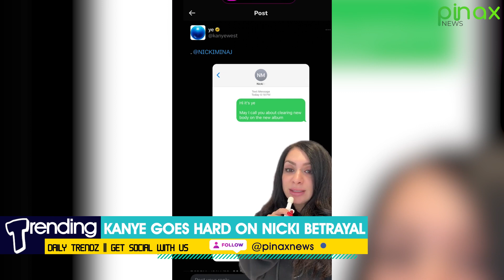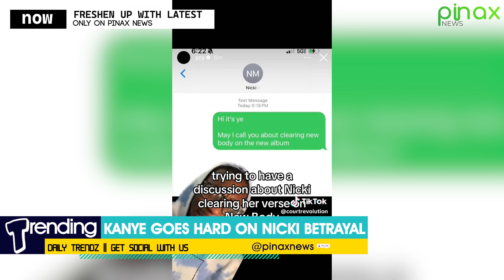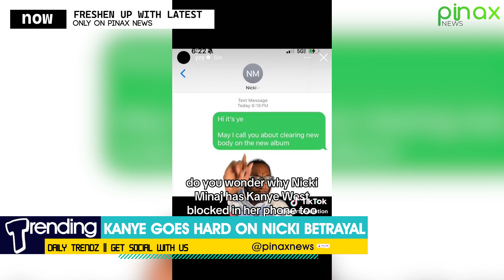Nicki Clσps Back at Kanye " that Train Left the Station Long Ago"